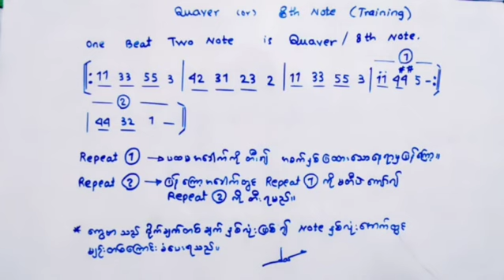8th Note လေ့ကျင့်ခန်း။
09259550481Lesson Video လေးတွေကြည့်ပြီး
Commentပြုနိုင်ပါသည်။
Ye Zaw You Tube Channel မှ ကြိုဆိုပါတယ် ခင်ဗျ။
Ye Zaw onlne Piano Class
Piano / Keyboard အခြေခံမှ ကျွမ်းကျင်သည်အထိသင်ကြားပေးသည်။
မိမိကိုယ်တိုင် ဂီတဖြင့် အပန်းဖြေတတ်ရန် ရည်ရွယ်ပါသည်။
# Oriental Note / Staff Note အခြေခံကျကျသင်ကြားပါသည်။
Facebook ရှိ Ye Zaw Online Piano Class Page တွင် စုံစမ်းနိုင်ပါသည်။
မင်္ဂလာပါ။
Piano&Keyboard & ဂီတဘာသာရပ်ကို
အခြေခံမှစတင်၍ /Self Study အထိ
သင်ကြားနိုင်ပါသည်။

သင်တန်းပုံစံမှာ
🎼‌လေ့ကျင့်မည့် Video & Note ပို့စနစ်။🎼လေ့လာပြီးမသိတာမေး/
သင်တန်းအချိန်/နေ့ရက် မသတ်မှတ်ပါ။
🎼 Homework မဖြစ်မနေတီးပြရပါမည်။

အနုပညာဂါရဝကြေး(သင်တန်းကြေး)
🎼တစ်လ.50000Ks
(အချိန်ရလျှင်ပိုအကျိုးရှိ။)
🎼အခြေခံမှSelf Study ထိအပြတ်စနစ်။
200000Ks(အချိန်မရသူများ အေးဆေးသင်ခွင့်ရမည်။)အနည်းဆုံး ငါးလမှ.

Ye Zaw